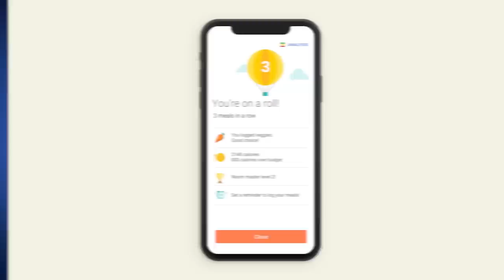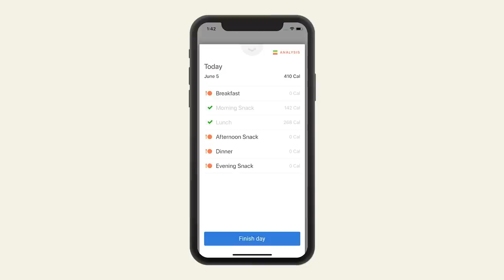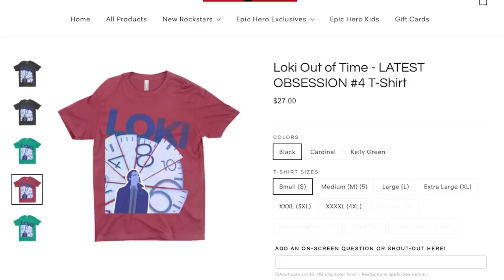LOKI: SYLVIE HISTORY EXPLAINED! Who is Sylvie’s MOTHER?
Sylvie’s SECRET history from Episode 3 of Loki explained! What is Sylvie’s past? Who was Sylvie’s mother? How did she become a TVA variant? and take your free 30-second quiz!

Sylvie, the lady Loki variant enemy of the Time-Keepers and the Time Variance Authority (TVA), opens up about her past on the apocalypse of Lamentis-1. Why did Sylvie’s parents immediately tell her she was adopted while Odin and Frigga hid that secret from Loki in Thor 1? Could a variant of the Goddess of Death Hela be the key?

Brendan Langdon
Cody Anderson
Dan Woodson
LookNoHands
Karen Wang
O. Grometto
Pony Stark
Rick Denmon
RXJedi

Producer: Zach Huddleston
Producer: Brandon Barrick
Writer: Erik Voss
Writer/Host: MasterTainment
Post Production Supervisor: John Costa
Staff Editor: Joshua Steven Hurd
Editor: Kelly Joule